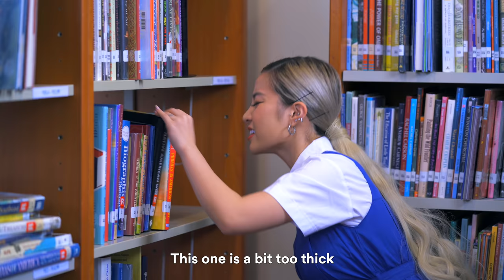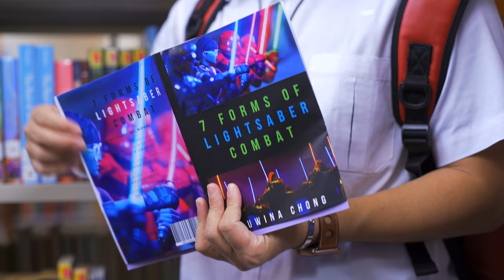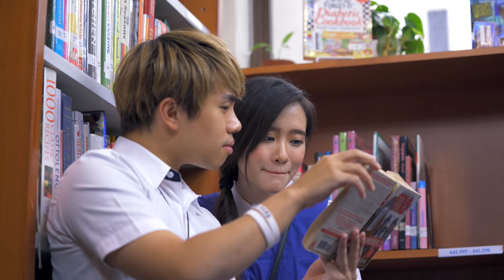13 Types of Students in Every School Library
Book lovers? Book haters? Here are all the types of students you'll meet in every school library.